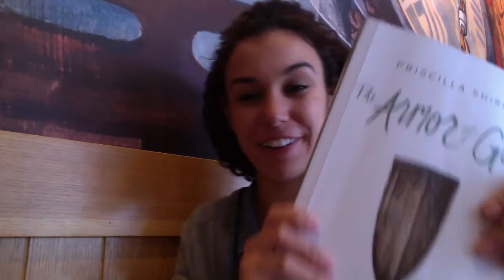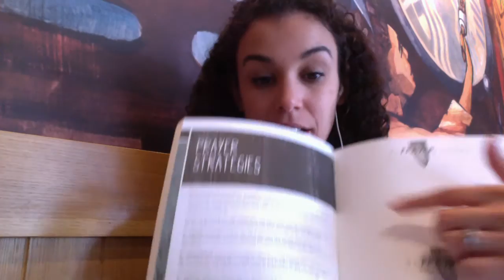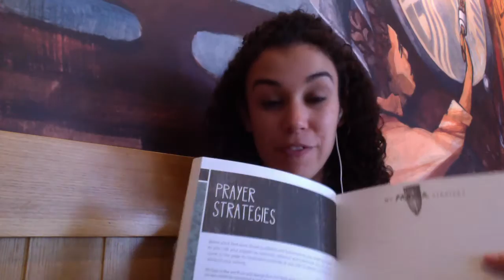Armor of God Bible Study by Priscilla Shirer - Week 1 Book Review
Discussing Armor of God by Priscilla Shirer! Join us in this study and upcoming studies it doesn't matter where on earth you live, we can't wait to discuss with you live online!